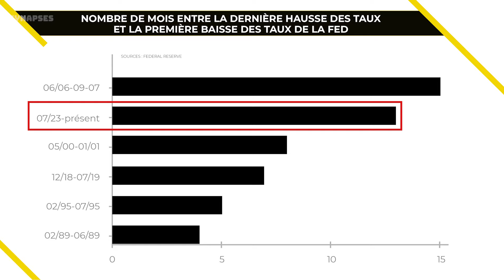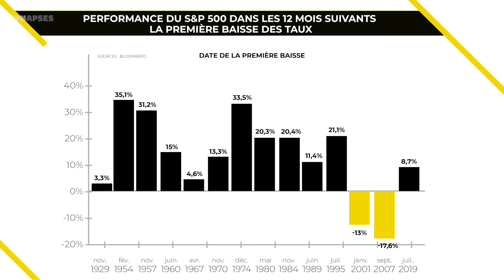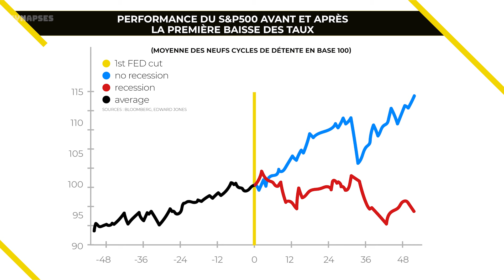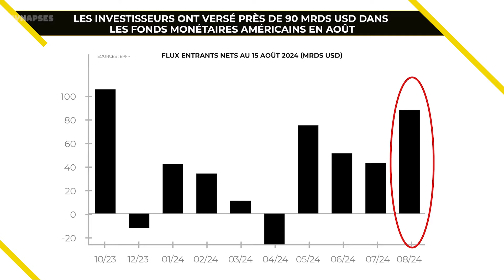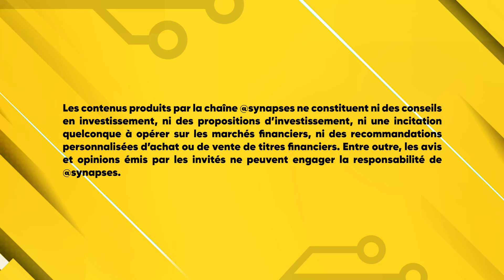Les jeux sont FED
00:00 - Analyse des raisons derrière l'attente de la Fed avant de baisser ses taux
04:36 - Nécessaire comparaison des mandats de la BCE et de la FED
07:03 - De quelle marge de manœuvre dispose réellement la FED ?
11:18 - La FED a t-elle perdu sa neutralité politique ?
18:00 - La baisse des taux de la FED sera-t-elle réellement bénéfique aux actions ?
24:37 - Quelle stratégie d'investissement adopter ?
32:11 - La synthèse de Vincent

#Vidéo enregistrée le 13 septembre 2024
Les banques centrales jouent un rôle clé dans l’équilibre des marchés financiers, plaçant les politiques monétaires au cœur des préoccupations de tout investisseur. Dans cet entretien sur Synapses, Sébastien Korchia, Directeur des investissements chez COGEFI Gestion, dévoile les enjeux des prochains mouvements de la Banque Centrale Européenne (BCE) et de la Réserve Fédérale Américaine (Fed) sur les différentes classes d’actifs.
Alors que la BCE a déjà amorcé sa baisse des taux, la Fed est restée prudente. Si désormais, on sait que la FED procédera à un abaissement de ses taux, cette longue attente suscite de nombreuses interrogations quant aux conséquences possibles sur l’économie mondiale et les marchés financiers. Sébastien Korchia partage son analyse, s’appuyant à la fois sur des données historiques et sur l’observation de signaux pouvant influencer les décisions futures des banques centrales.
L’avenir économique des États-Unis et de l’Europe se dessine également sous l’influence de facteurs politiques majeurs, tels que les élections présidentielles américaines, qui pourraient peser lourdement sur les décisions monétaires.
Dans ce contexte incertain, quelles actions privilégier face aux turbulences économiques ? Faut-il réorienter ses allocations vers les obligations ou rester focalisé sur les actions ?

## 🤝 Rejoignez notre communauté pour échanger des idées, poser des questions et interagir avec d'autres.

Commentez, réagissez aux émissions de @Synapses et échangez dans l’espace commentaires sous la vidéo (en toute courtoisie et respect des autres et de leur point de vue, même s’il diffère du vôtre).
Ne ratez aucune de nos futures vidéos en vous abonnant à notre chaîne @SYNAPSES et en activant les notifications (cliquez sur la cloche 🔔) pour être alerté à chaque nouvelle publication.